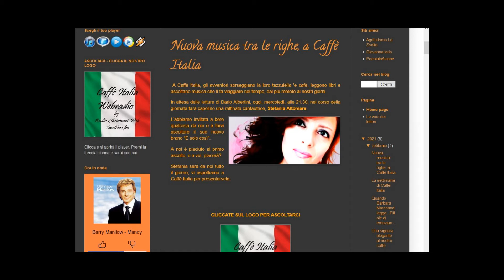Dario Albertini presenta Stefania Altomare su Caffeitaliaradio.com Podcast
Presentazione dell'  ultimo singolo  di Stefania Altomare "E' solo così" ad opera di Dario Albertini su Caffe Italia Radio!